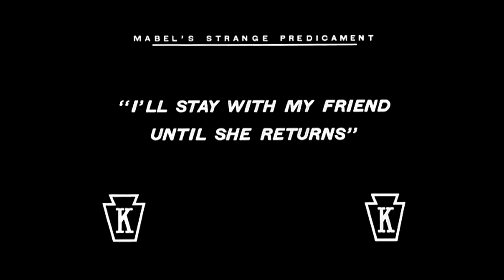Mabel's Strange Predicament 1914 Charlot en el hotel - Silent Comedy Short - Mabel Normand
Charles Chaplin - Mabel Normand - Henry Lehrman - Chester Conklin

In a hotel lobby an inebriated Charlie runs into an elegant lady, gets tied hup in her dog's leash, and falls down. He later runs into her in the hotel corridor, locked out of her room. They run through various rooms. Mabel ends up in one of an elderly husband where she hides under the bed. Enter the jealous wife and Mabel's lover.

Un Charlot muy ebrio entra al vestíbulo de un hotel para telefonear pero carece de dinero. Tropieza contra una elegante señora, se enreda con la correa de su perro y cae al suelo. Luego choca con ella en el corredor y la encierra en su cuarto. Corren por diversos cuartos y Mabel termina escondida bajo la cama de un señor mayor cuando entran la esposa celosa y el amante de Mabel.

Mabel's Strange Predicament (titulada en español Aventuras extraordinarias de Mabel y Charlot en el hotel), es una película de cine estadounidense estrenada el 9 de febrero de 1914 con la dirección de Henry Lehrman y Mack Sennett y la actuación de Charles Chaplin y Mabel Normand.